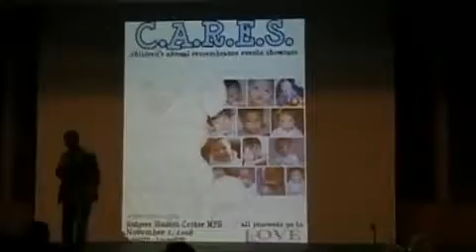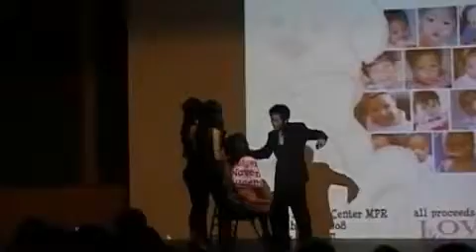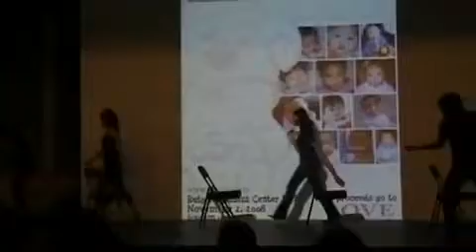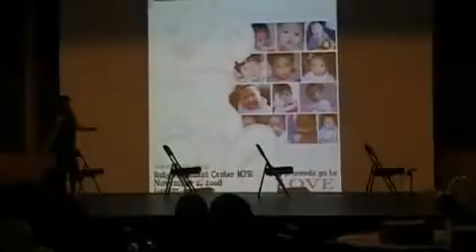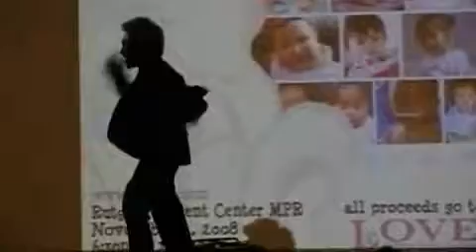KSA&CSO C.A.R.E.S: Part 1